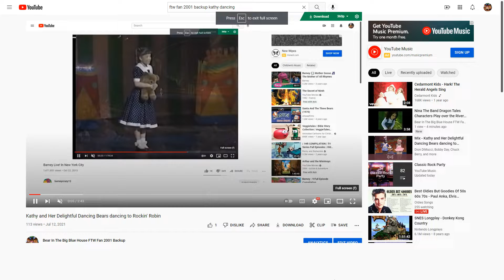Kathy and Her Delightful Dancing bears dancing to Over The River and Through The Woods